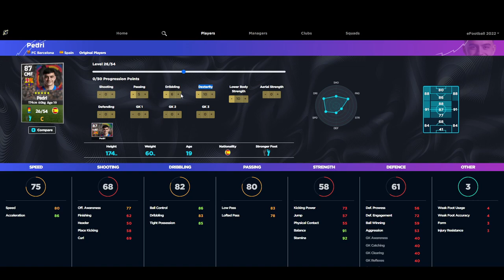eFootball 2022 | Best CMF's to Sign - For All Budgets